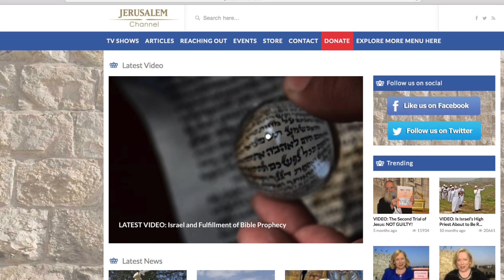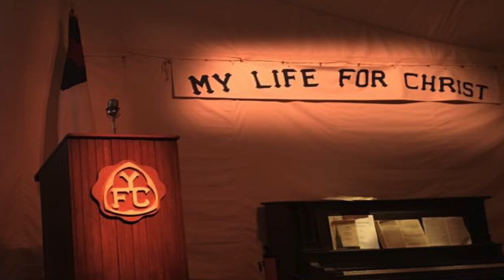Three Gospel Scandals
Christine Darg discusses 3 scandals:
nominal Christianity without discipleship, lack of faith to believe all of God's promises, and the neglect of Bible prophecy.